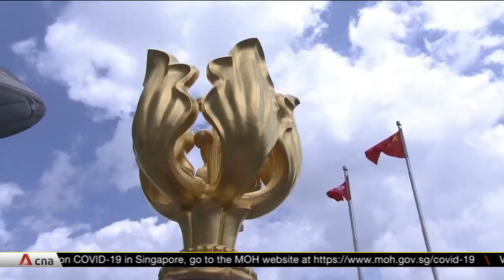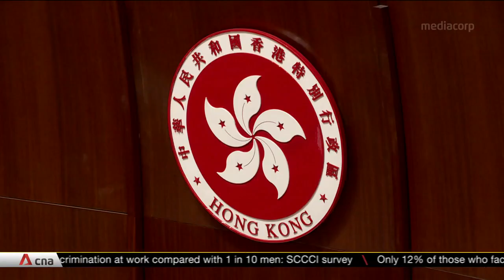China approves Hong Kong electoral reforms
It might have been a formality, but China's approval for sweeping electoral reforms in Hong Kong is now a reality. The city's chief executive is a strong advocate of Beijing's tighter control. The changes drastically curb democratic representation.